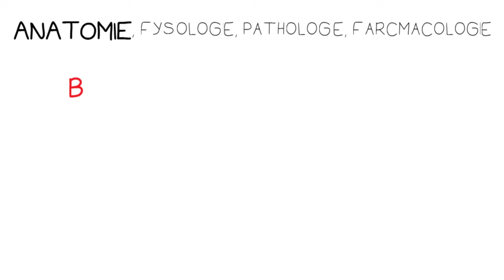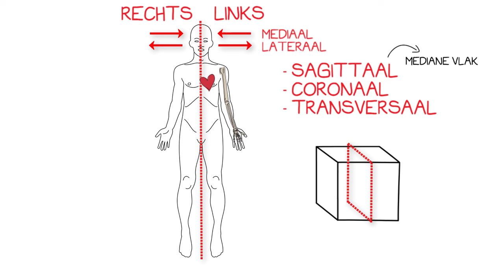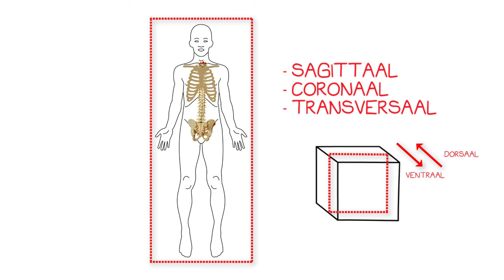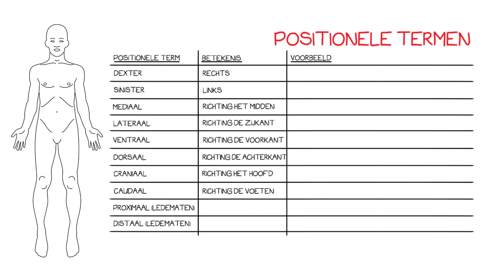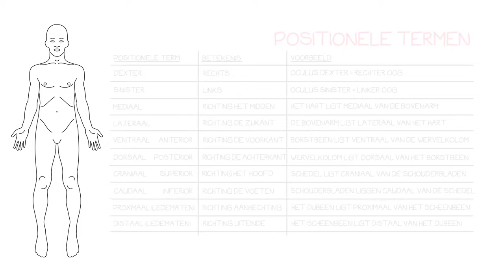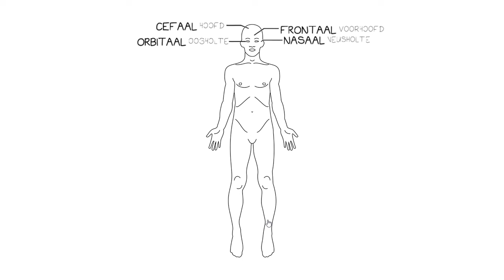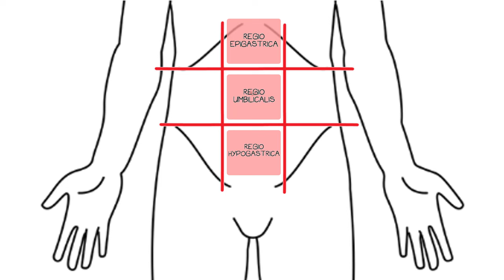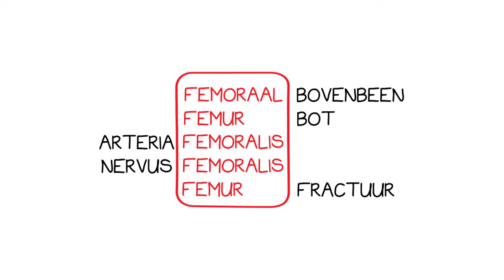Belangrijkste termen in de anatomie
✅ Belangrijkste Anatomische Termen Uitleg | Verpleegkunde Leren
In deze video bespreekt Danielle de belangrijkste termen in de anatomie, zoals de anatomische positie, verschillende lichaamsvlakken, positionele termen, en lichaamsgebieden. Leer hoe je de juiste terminologie gebruikt om het lichaam nauwkeurig te beschrijven en ontdek hoe deze termen je helpen beter te begrijpen wat er in medische dossiers staat.

⭐ Belangrijke onderwerpen in deze video:
- Anatomische positie en lichaamsvlakken
- Positionele termen: mediaal, lateraal, craniaal, caudaal
- Lichaamsgebieden: cefaal, cervicaal, thoracaal, etc.